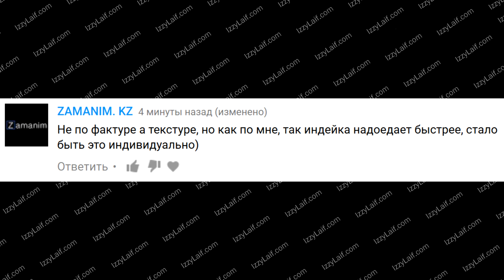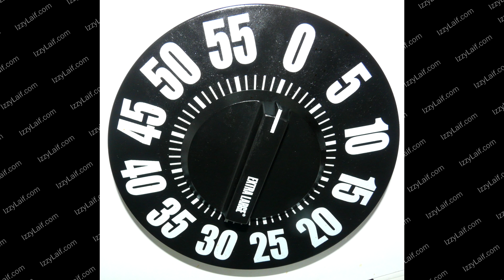🚩 Рецепт сочной индейки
Как приготовить индейку как пожарить индейку рецепт на чем жарить индейку растительное масло духовка печка